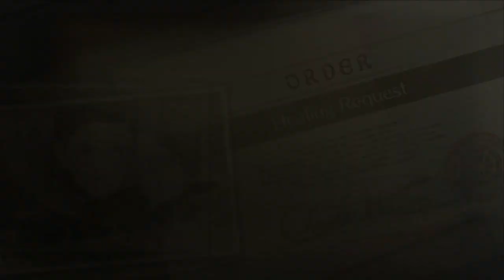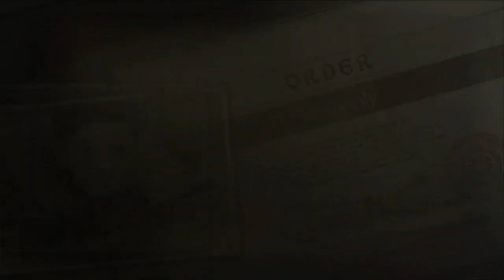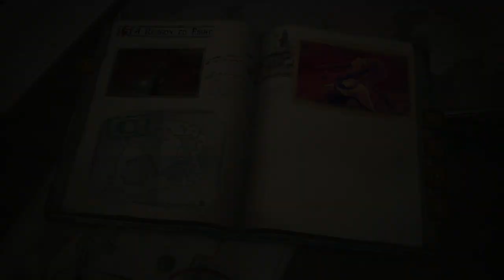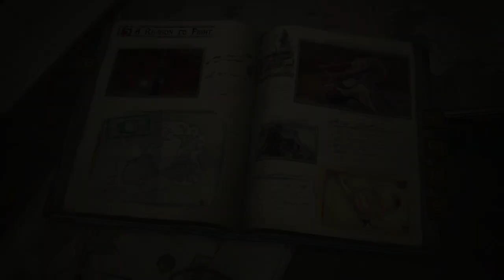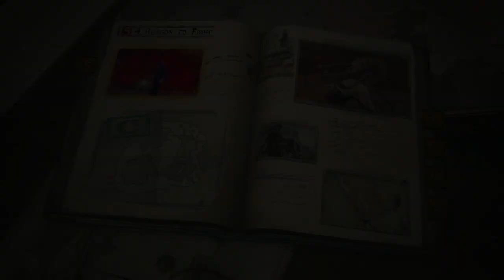Let's Play Valkyria Chronicles 4 part 52- Red Snow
Zanji Kick continues Valkyria Chronicles 4! We ticked off the Valkyria!  In her rage, we creates red snow! Now, we can't even get close to her!

Valkyria Chronicles 4 was developed and published by SEGA.